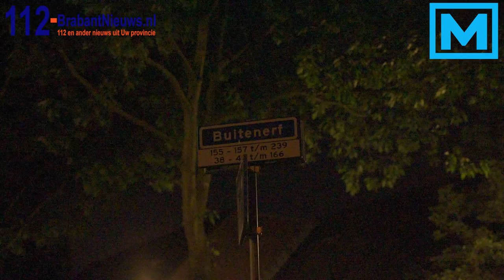(VIDEO) 04-08-2015 Politie doet onderzoek op Buitenerf in Breda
BREDA – Twee ambulances, een aantal politie-eenheden, zwarte schermen, technische recherche en een lijkwagen. Dinsdagavond kwamen zij allemaal naar het Buitenerf in Breda. Volgens omstanders zou er iemand dood liggen aan de bijrijderskant van een auto die daar geparkeerd staat. Het is niet bekend of dat een natuurlijke dood zou zijn of dat het om een misdrijf zou gaan.

Een vrouw vertelde dat er een wit laken over een auto lag en dat daar een vrouw van middelbare leeftijd in zou zitten die overleden zou zijn en daar is uitgehaald. Het stoffelijk overschot is met een lijkwagen afgevoerd.

De politie ter plaatse wil nog geen mededelingen doen.

Inmiddels zijn de zwarte schermen verwijderd en opgehaald en zijn de linten opgeruimd.